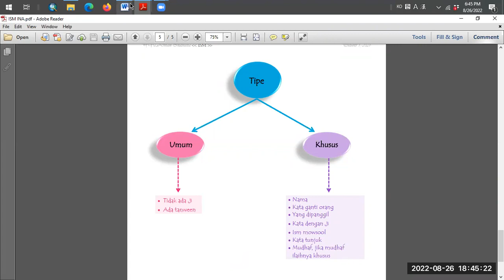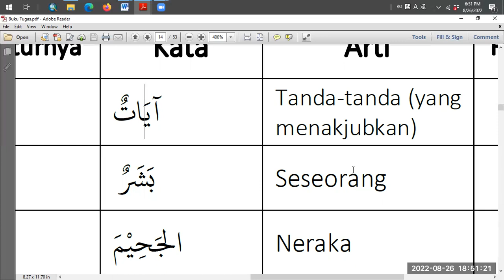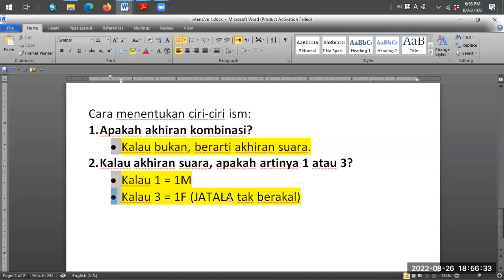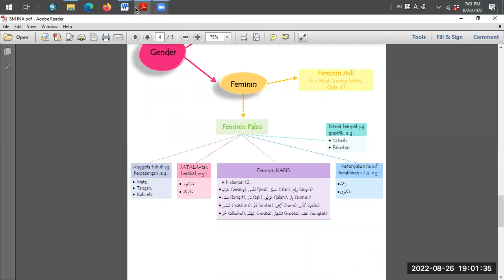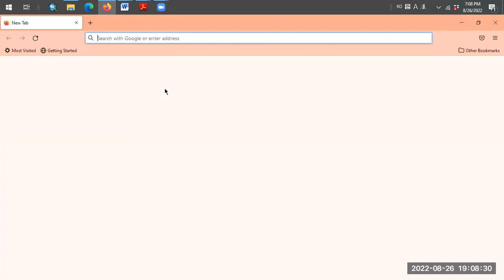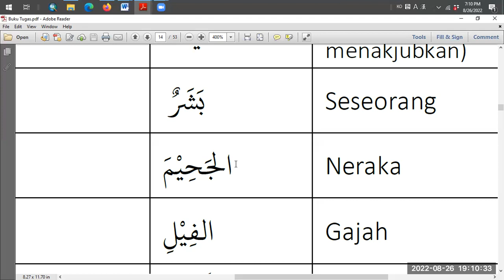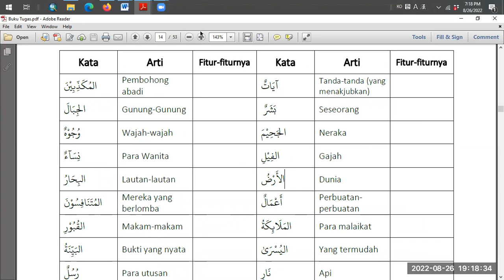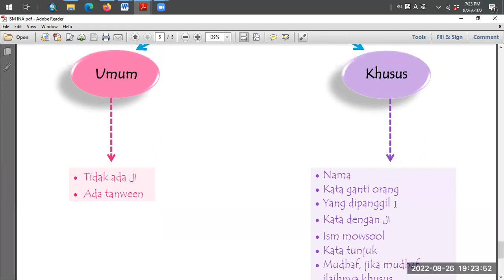Intensive 1 D04f - Gender 2